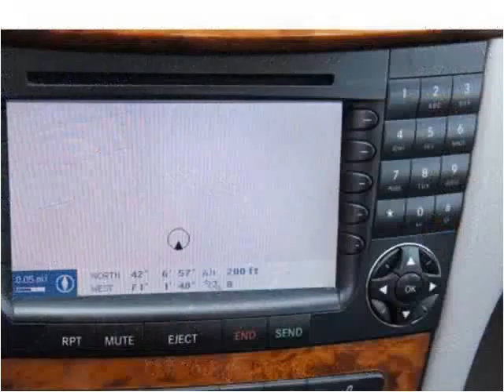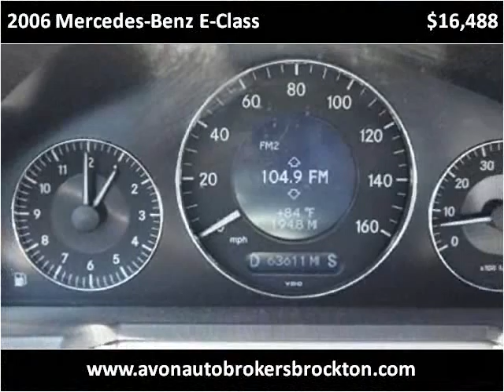2006 Mercedes-Benz E-Class Used Cars Brockton MA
This 2006 Mercedes-Benz E-Class is available from Avon Auto Brokers Brockton.